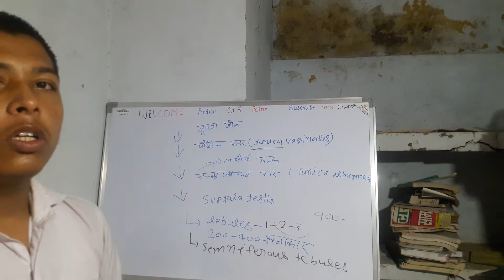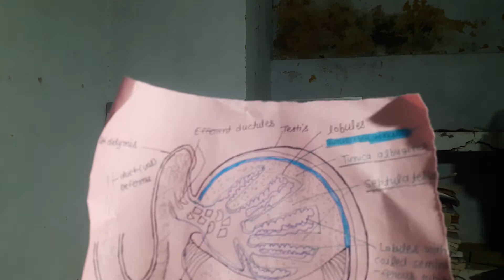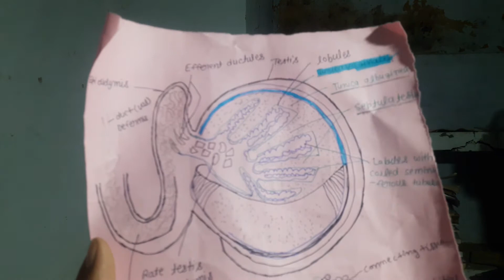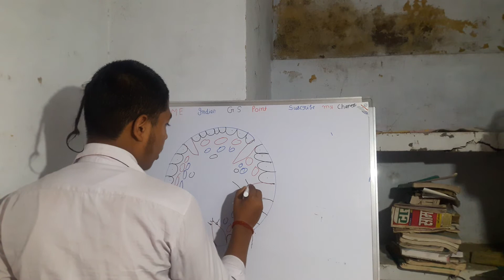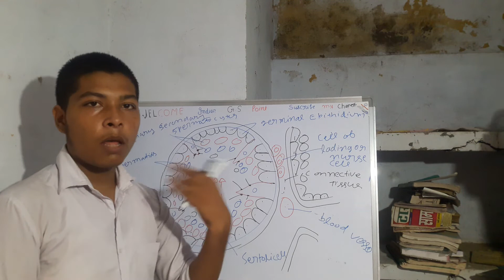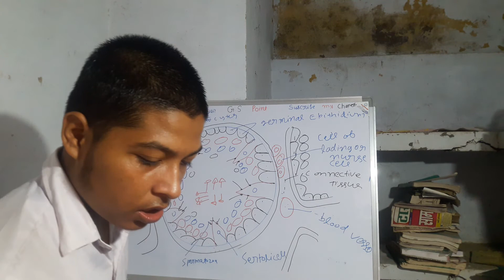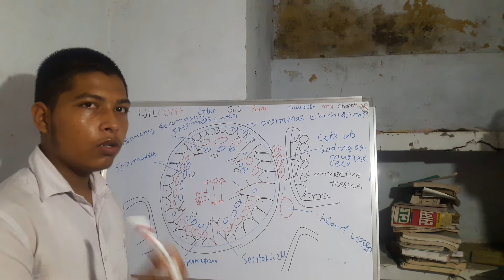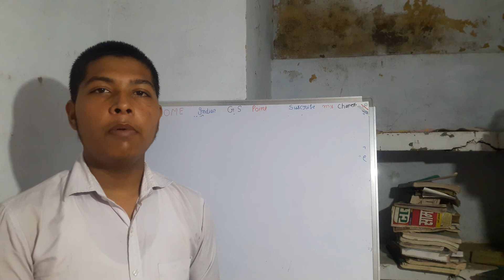Testis kya hai human reproduction lesson 2 part 1 class 12th Sperm kaise banata hai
what is testis how make spermicide
how make sperm